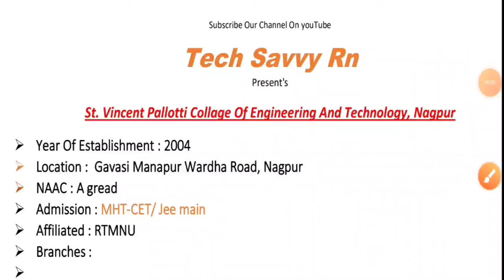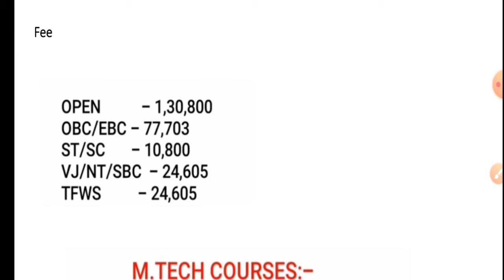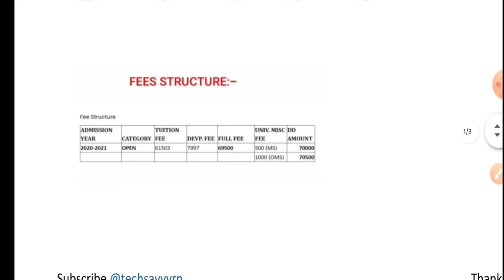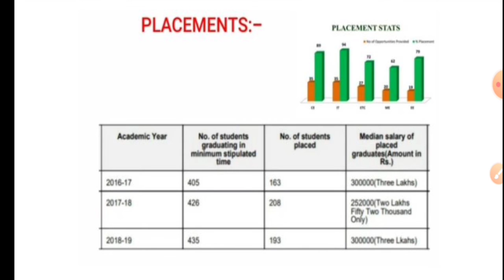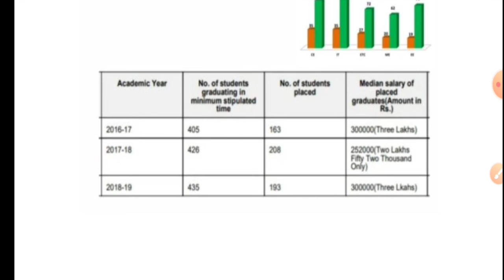St. Vincent Palloti College Of Engineering and Technology, Nagpur || Honest college review 🔥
engineering colleges in mumbai,engineering,colleges reopen in maharashtra,engineering colleges in maharashtra